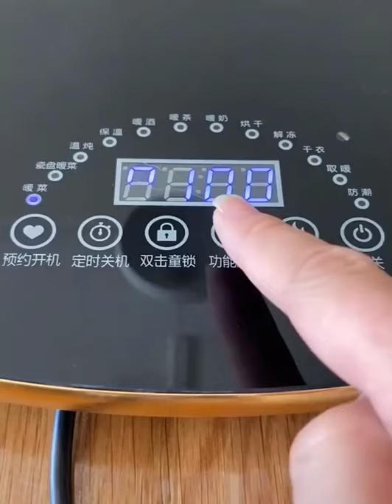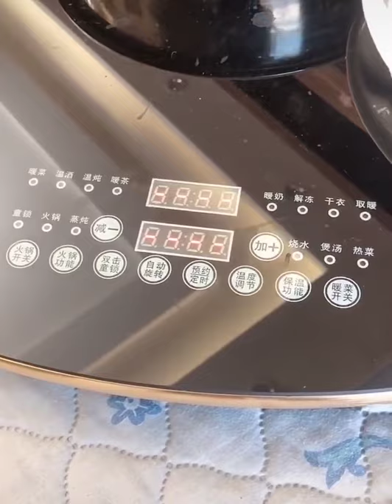Smart Widgets Which Are At Another Level